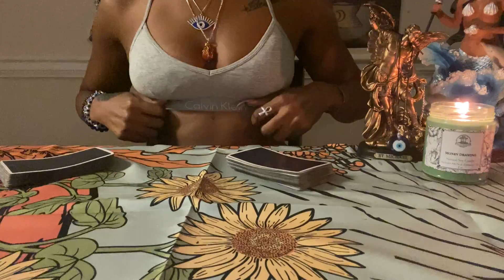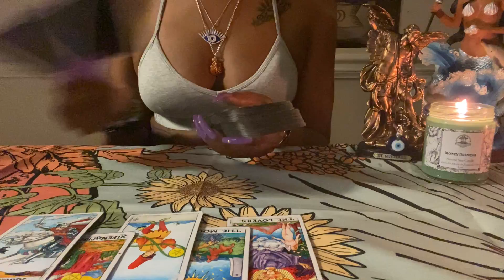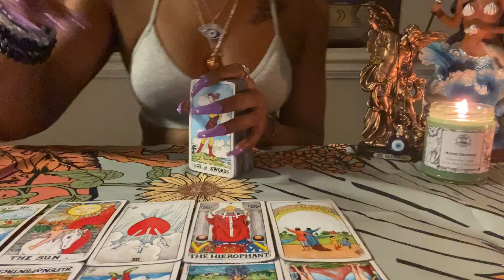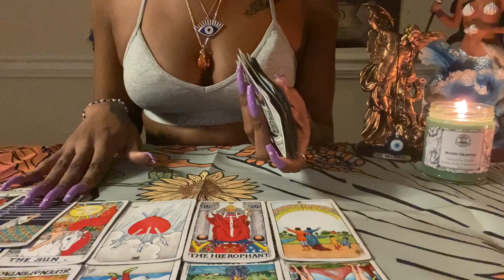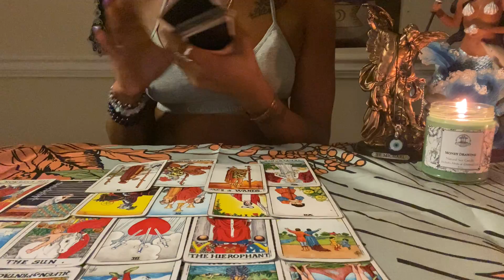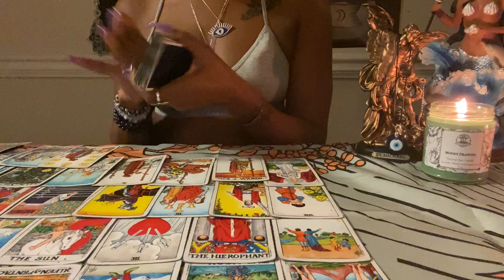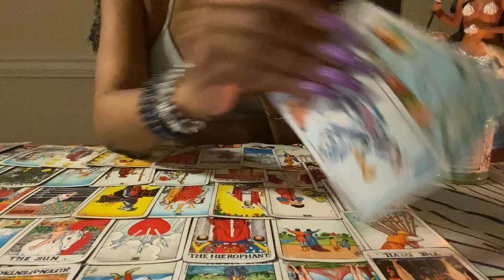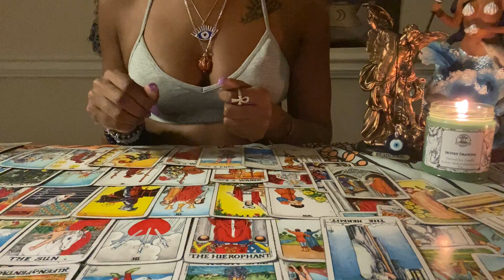♏️Scorpio:They Attempted 2 Destroy U That Didn’t Work,👿TRYN 2 Come N With A Fake A** Apology🙅🏽‍♀️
Unique💜✨